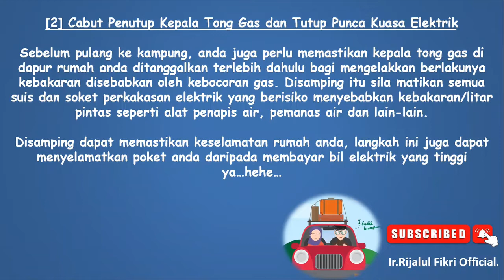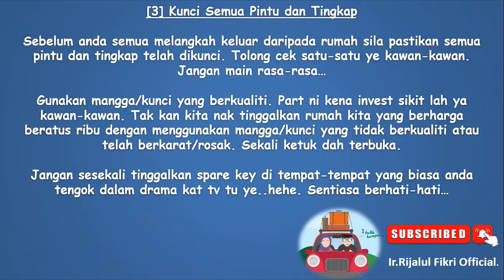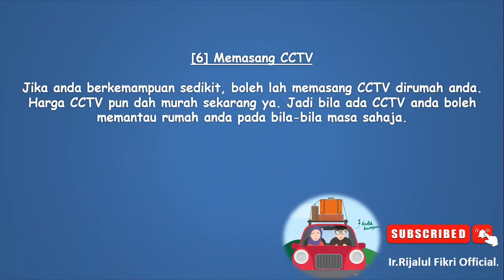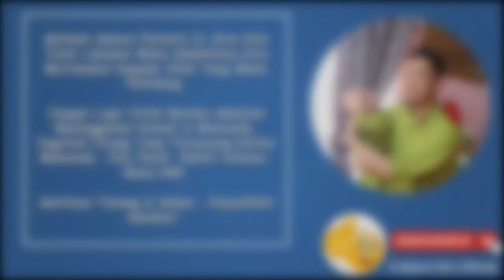TIPS Keselamatan Sebelum Balik Kampung Beraya...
Assalam Semua,

Saya Kongsikan Disini Tips Keselamatan Sebelum Anda Semua Pulang Ke Kampung Berhari Raya... Sentiasa Beringat & Berhati-Hati Ya.🕵️

Jangan Lupa Untuk Berdoa Sebelum Meninggalkan Rumah & Memandu. Ingatlah Orang Yang Tersayang Ketika Memandu. Jika Penat, Rehat Dimana-Mana RnR.

Sentiasa Tenang & Sabar… InsyaAllah Selamat…